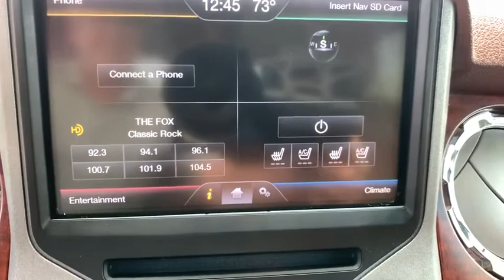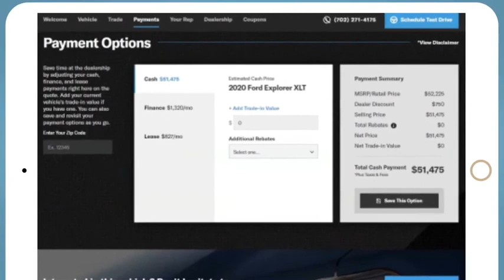2013 Ford Super Duty F-350 DRW Denver, Littleton, Aurora, Parker, Colorado Springs, CO R464502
Kodiak Brown Metallic Used 2013 Ford Super Duty F-350 DRW available in Denver Colorado at Brandon Dodge. Servicing the Littleton, Aurora, Parker, Colorado Springs, CO area.
2013 Ford Super Duty F-350 DRW King Ranch - Stock#: R464502 - VIN#: 1FT8W3DT8DEA67753

Brandon Dodge
5600 S Broadway

Recent Arrival! Clean CARFAX.F-350 SuperDuty King Ranch DRW, 4D Crew Cab, Power Stroke 6.7L V8 DI 32V OHV Turbodiesel, TorqShift 6-Speed Automatic with Overdrive, 4WD, Kodiak Brown Metallic, Aluminum Wheels, Appearance Package, Backup Camera, Bluetooth, Customer Preferred Package, Driver Confidence Package, GVWR: 14,000 lb Payload Package, Leather Seats, Navigation System, Navigation System, Off Road Package, Popular Equipment Package, Power Mirror Package, Power Package, Remote Start, Safety Package, Security Package, Tow Package, Trailer Package. Odometer is 75926 miles below market average!Awards:* 2013 KBB.com Brand Image AwardsGREAT NEWS for you if you're looking for peace of mind when buying a used vehicle. Ask about NEW Dealin' Doug CERTIFIED PRE-OWNED Program! Certified Pre-Owned vehicles have been through our service department for a complete system check and meet the requirements to be covered. This Warranty has many advantages including our One Year Sign and Drive Roadside Assistance, Rental Allowance for $35 Per Day and Up To 10 Days, $75 Towing Reimbursement, and Trip Interruption $75 Per Day Up To $375 Per Occurrence.